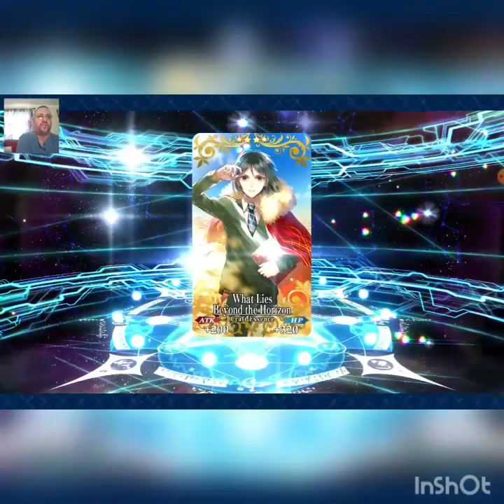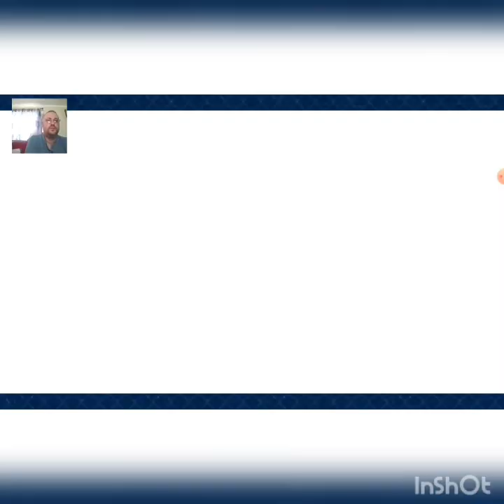I feel CONFLICTED.... Check out the LAST of our Merlin Rolls...